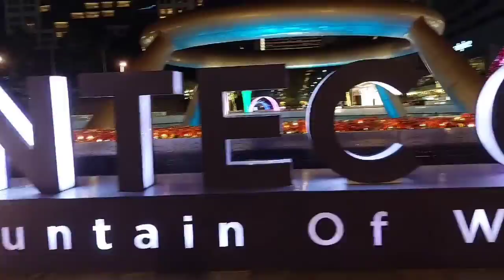FOUNTAIN OF WEALTH AT SUNTEC CITY Singapore Nur Vanz Rahmat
Fountain of Wealth at Sunyec Vity Singapore.